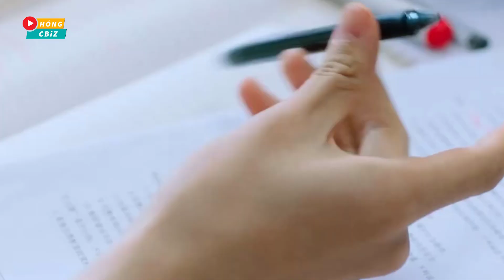Top 12 phim ngôn tình Thanh Xuân Vườn Trường Hoa Ngữ mới hay nhất lên sóng gần đây|Hóng Cbiz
Những bộ phim thanh xuân vườn trường luôn chiếm được cảm tình của đông đảo khán giả, nhất là thước phim học đường của điện ảnh Hoa Ngữ. Nếu bạn yêu thích thể loại phim này đừng bỏ qua top 12 bộ phim chúng mình giới thiệu sau đây nhé!